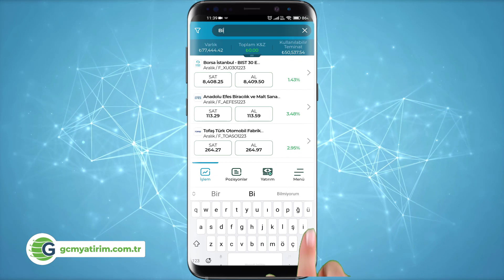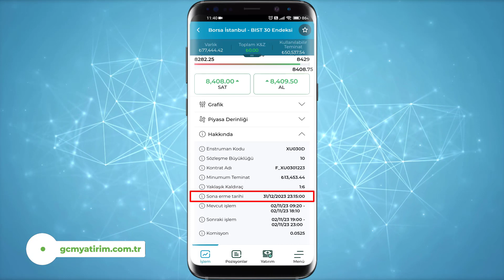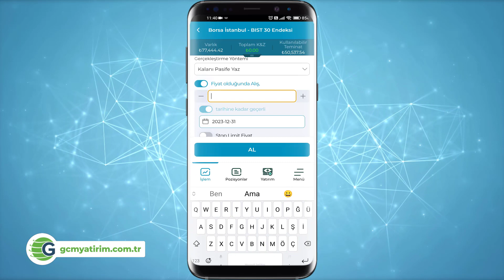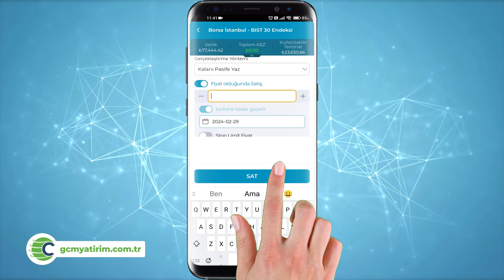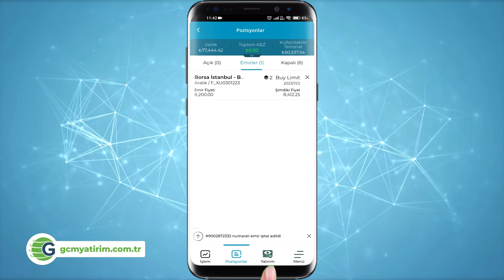GCM Trader VİOP - 3. Ders: Bekleyen Emir Oluşturma ve Emir İptali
Vadeli sözleşmelerde piyasa fiyatının daha altından bir bekleyen alış veya piyasa fiyatının daha üzerinden bekleyen bir satış emri (buy limit veya sell limit) oluşturmak istediğimizde, bunu limit fiyatlı emir oluşturarak yapabiliriz.

Bu videomuzda GCM Trader VİOP uygulamasında yalnızca birkaç adımda ve saniyeler içerisinde nasıl bekleyen emir oluşturabileceğimizi veya bekleyen emirleri nasıl iptal edebileceğimizi örnek işlemler ile göreceğiz.